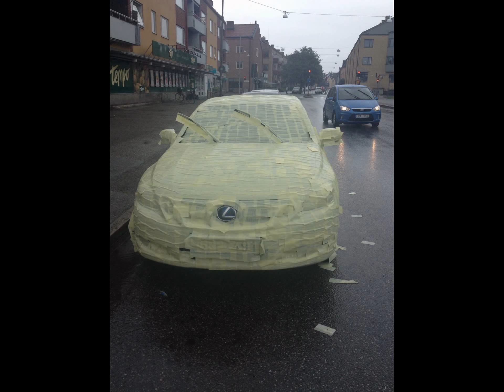Mitt redigerade videoklipp